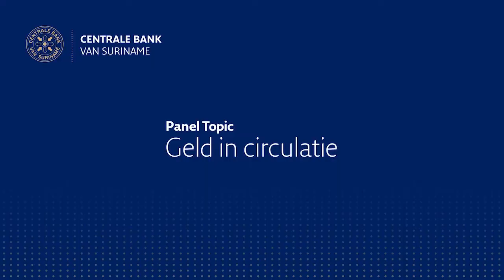CBvS PANELDISCUSSIE - GELD IN CIRCULATIE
Kelly Soemodipoero, hoofd van de afdeling Kassierderij, en Lucien Nijman, stafmedewerker directoraat Bankbedrijf en Bancaire Zaken, zullen het hebben over geld in circulatie.